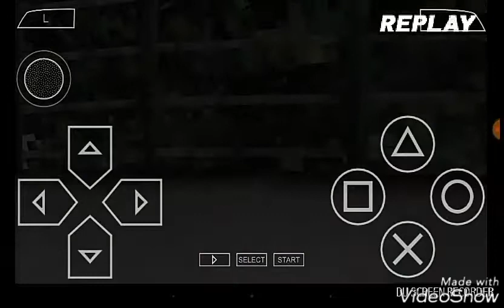NISSAN BATTLE: Tyler Morgan (BNR34 GT-R) vs Sato Mako & Sayuki (RPS13 Sil80)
S-chassis or GT-R?

Song: IMPACT BLUE by Neya Michiko & Kakazu Yumi

[M A X  N I S S A U  P O W A H]